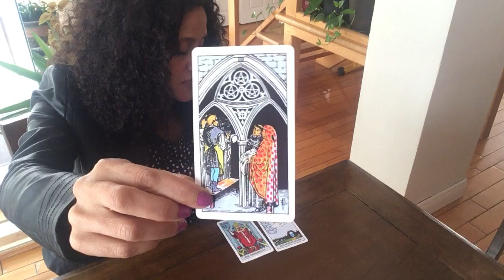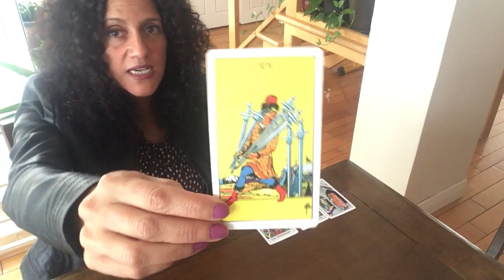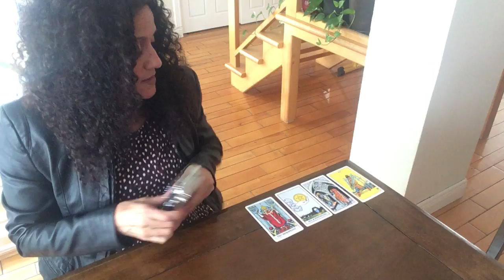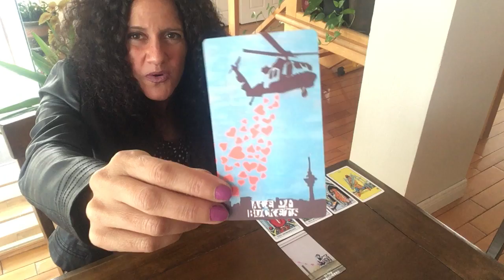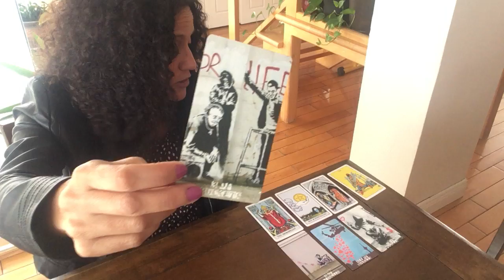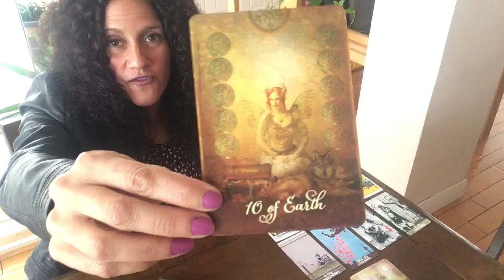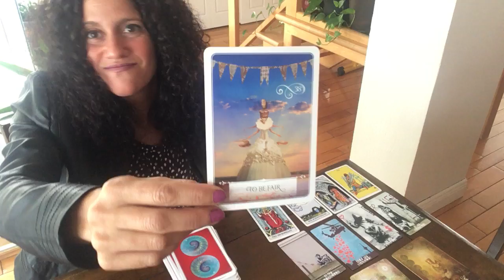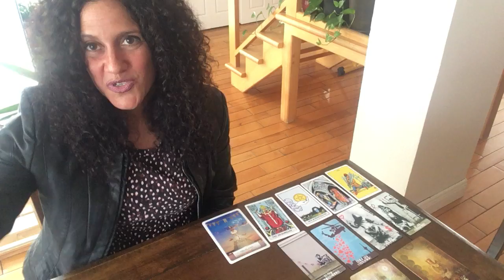Virgo!! October General and Love Tarot Reading!!!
I will be doing my readings in English and in French. So the readings  may be slightly different due to the fact that the collective of the viewers will be different.